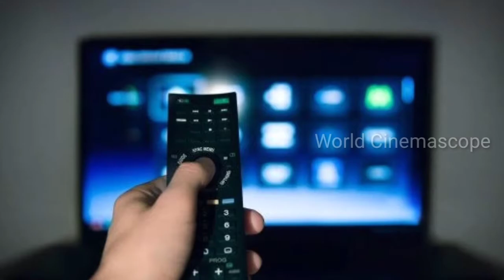Kanmani Quit From Bharathi Kannamma Serial | Anjali Quit In Bharathi Kannamma |VijayTV